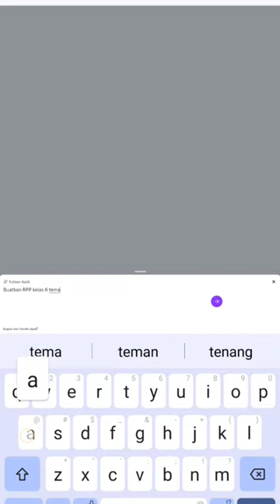Membuat Modul Ajar/RPP di Canva